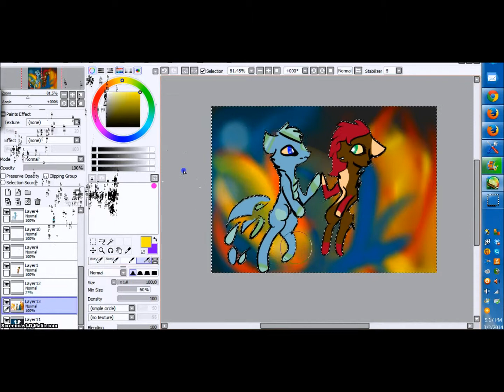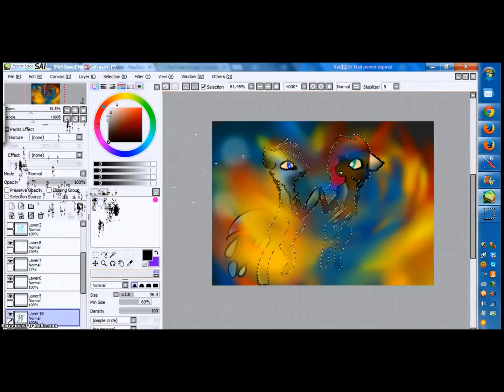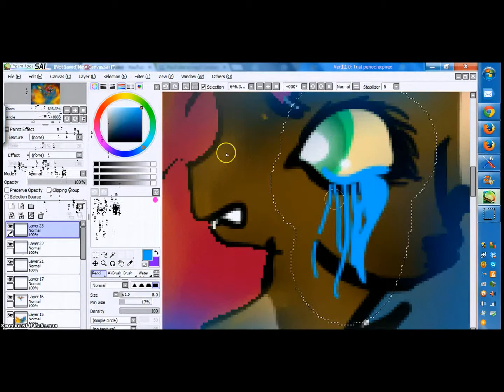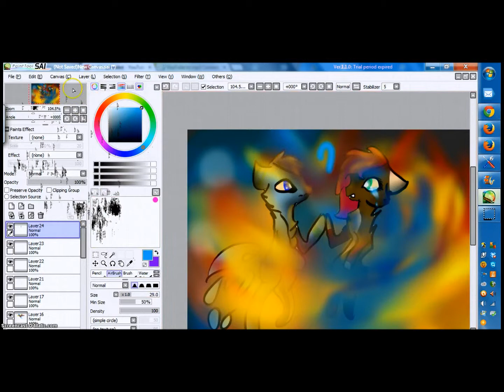Somebody that I used too know speedpaint part 2